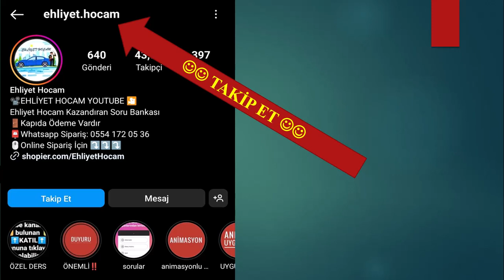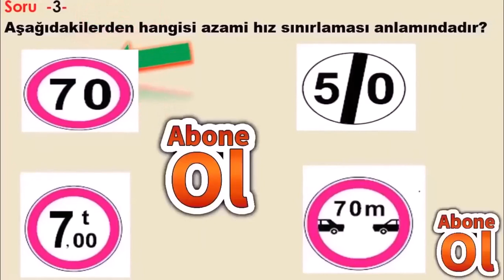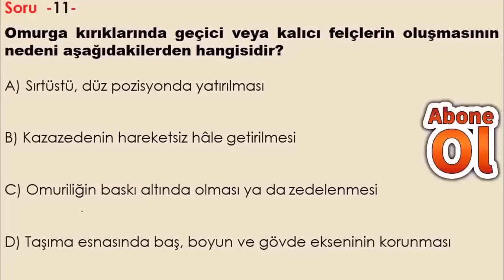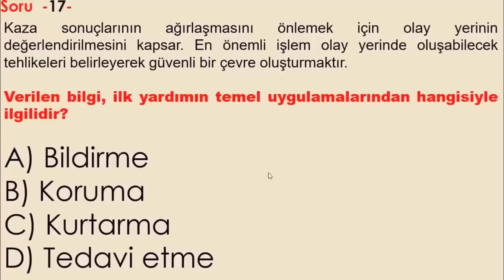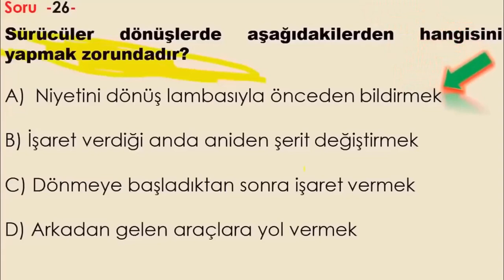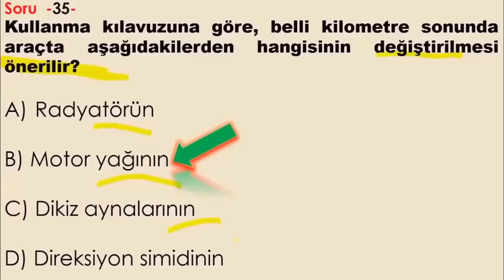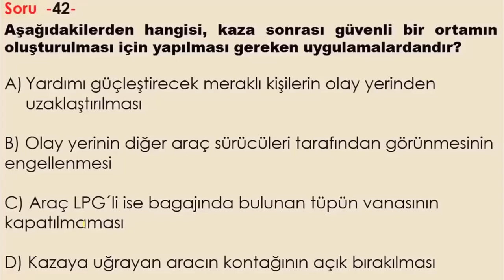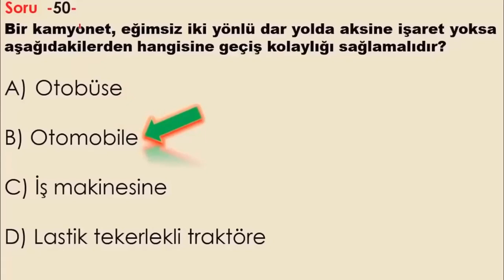2023 OCAK EHLİYET SORULARI / EHLİYET SINAV SORULARI 2023 / EHLİYET 2023 ANİMASYONLU SORULAR ÇÖZ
Ehliyet Hocam Kazandıran Soru Bankamız İle Tek Seferde Dosya Yakmadan Kazanın

Kapıda Ödeme Sipariş İçin Whatsap Hattımız

Animasyonlu ehliyet soruları , Ehliyet animasyonlu sorular , animasyonlu ehliyet soruları 2023, 2023 ehliyet animasyonlu sorular , ehliyet videolu sorular 2023 , ehliyet  hocam 2023 ehliyet sınav soruları ,